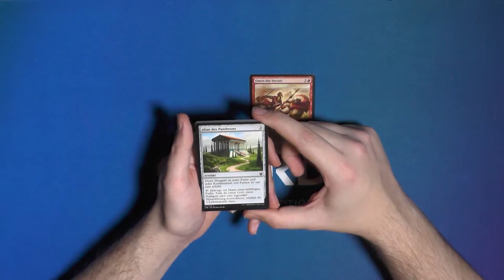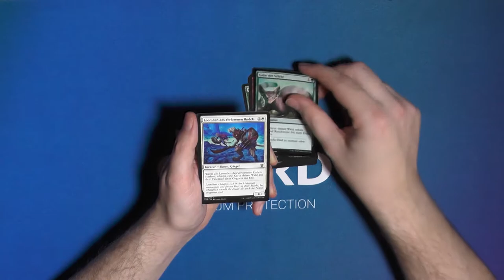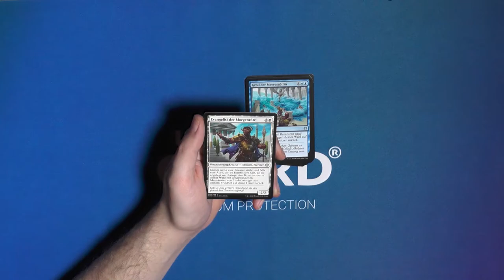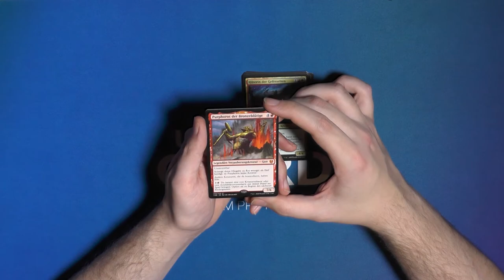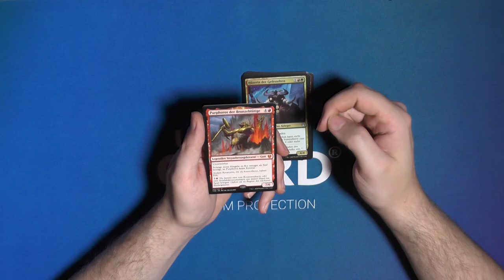Theros Jenseits des Todes Booster407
Starten wir mal eine Flashbackreihe für Theros Beyond Death.
Wieso?
Weil wir es können.